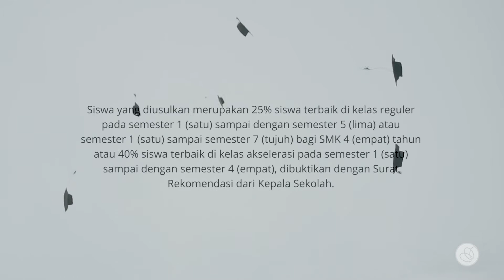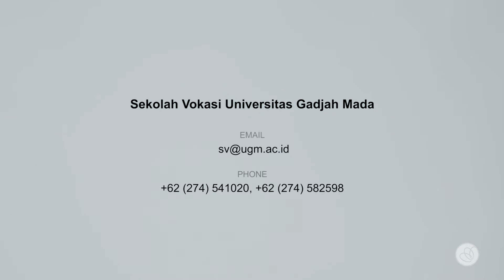Sekolah Vokasi UGM - Video Profile VTS SV UGM | Corporate Clip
Setelah mengerjakan project Penelusuran Bibit Unggul dan Kemitraan, selanjutnya Overloops mengerjakan rangkaian projek video profil Sekolah Vokasi UGM lainnya, yaitu Vocational Talents Scouting atau biasa disingkat sebagai VTS. VTS adalah program yang diberikan oleh ugm untuk mencari bakat-bakat dari SMA terpilih yang diseleksi sedemikian rupa sehingga terpilih beberapa mahsiswa yang akan diberikan beasiswa untuk melanjutkan studi di Vokasi UGM. Anak-anak VTS yang terpilih nantinya akan menjadi row model bagi para mahasiswa lainnya di kampus dan memberikan benefit untuk untuk UGM dan untuk mahasiswa tersebut. Hal ini menguntungkan mahasiswa VTS tersebut karena nantinya ia akan mendapatkan beasiswa kuliah dan juga bimbingan dari dosen. UGM mengharapkan Overloops dapat membuat sebuah video yang merepresentasikan program tersebut menjadi sebuah video yang cinematic dan bisa menggambarkan perjuangan seorang anak yang lebih menonjol dibandingkan teman-temannya. Mahasiswa VTS ini yang nantinya akan memiliki kelebihan dibandingkan mahasiswa lainnya.

Video by :
'Overloops Photography'